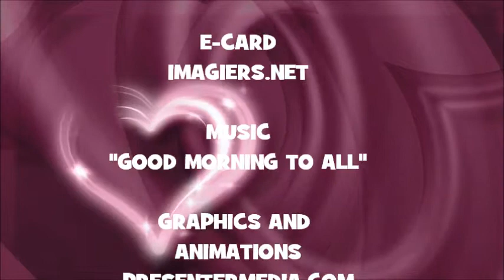JOYEUX ANNIVERSAIRE QUITTERIE !